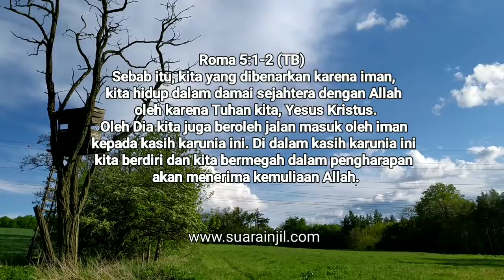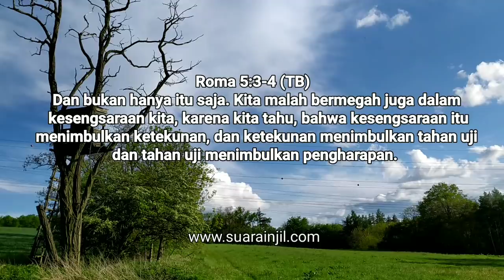Ketekunan, Tahan Uji dan Pengharapan - Renungan dan Doa Pagi